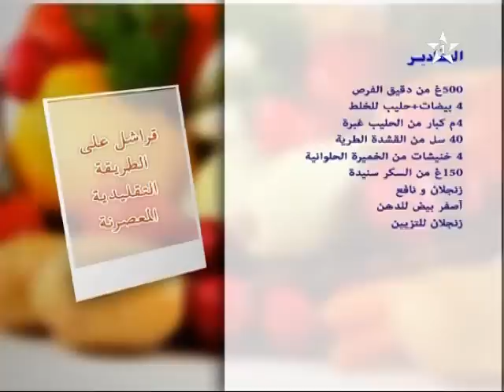مأدبة برنامج الطبخ المغربي الحلقة 15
ـــــــــــــــ
Google+ برنامج مأدبة يحمل المشاهد إلى عالم الطبخ. تحت إشراف طباخ محترف يتم تقديم وصفات متنوعة سواء من المطبخ المغربي أو من المطبخ الدولي. البرنامج يضع رهن إشارة المشاهدين كيفية تحضير الوجبات وتقديمها واستهلاكها بأحسن الطرق، حيث أن الخبير في عالم الطبخ يشرح, في نفس الوقت الذي يعرض فيه الوصفات في كل جزئياتها سواء تعلق الأمر بالمقادير أو بكيفية الإعداد أو بطريقة التقديم.
شاهد المزيد من الفيديو هنا